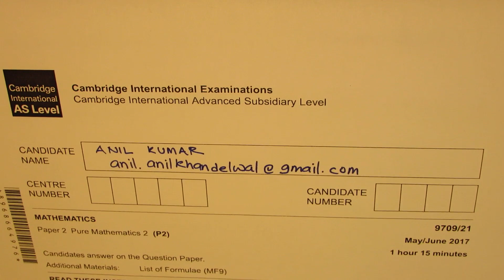Parametric Equations Derivatives Cambridge International AS A Level June 2017 Test